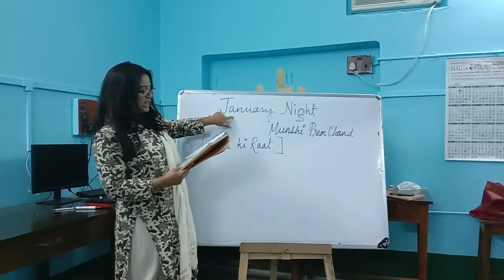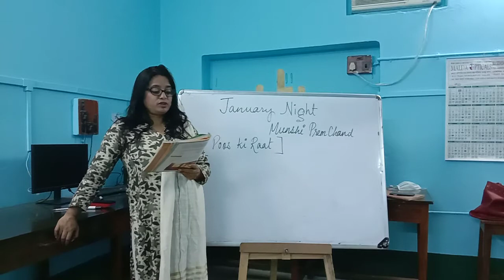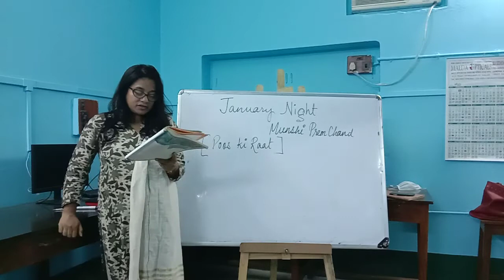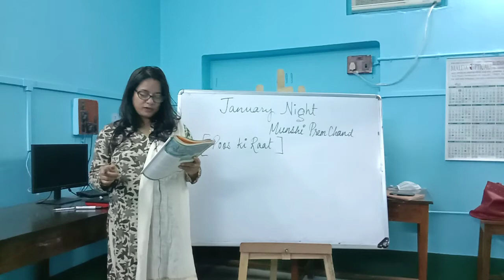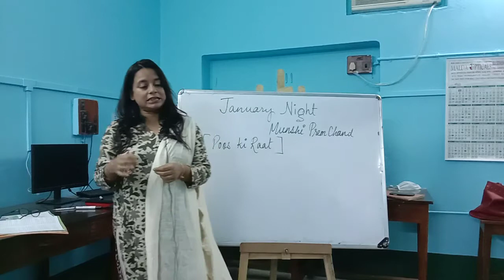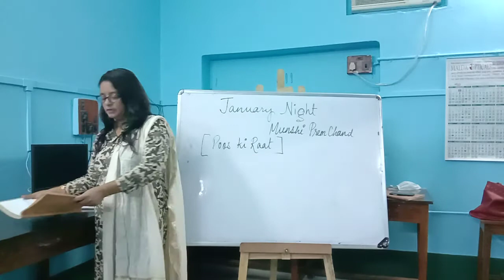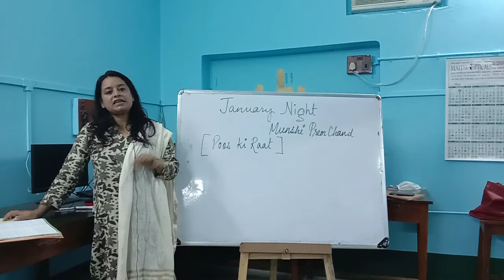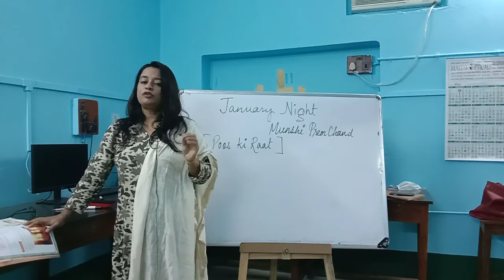Class VII Subject English literature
Topic January Night by Manila Saha